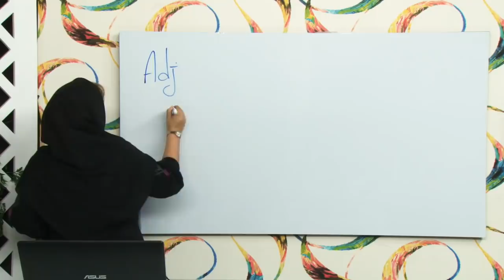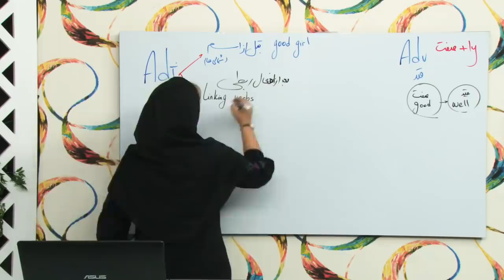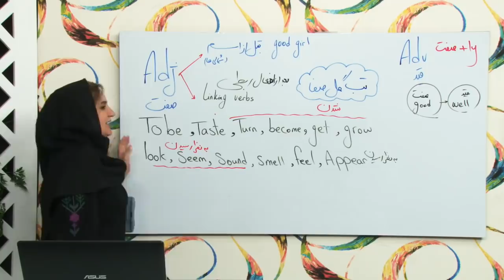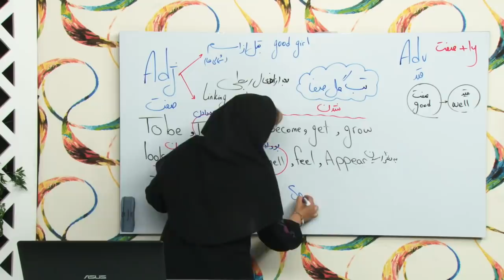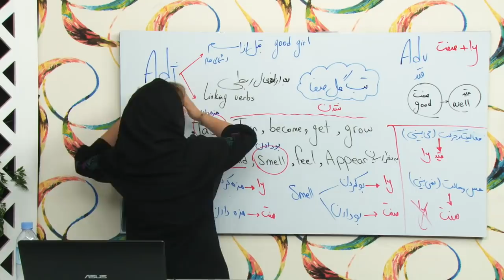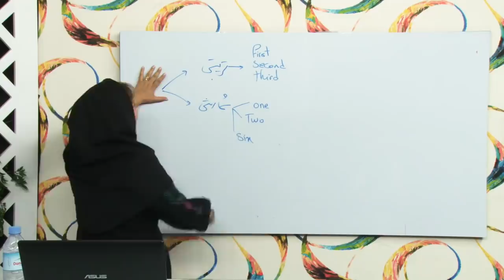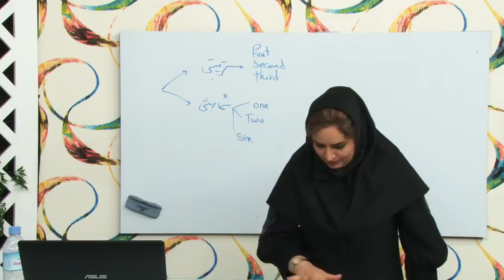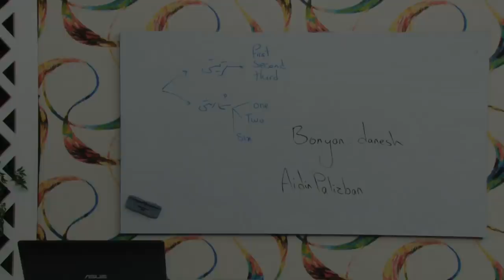Master Palizban English teacher first lesson on pronunciation of new words